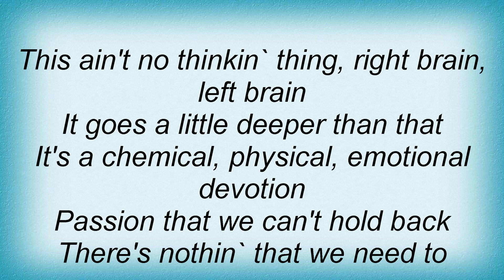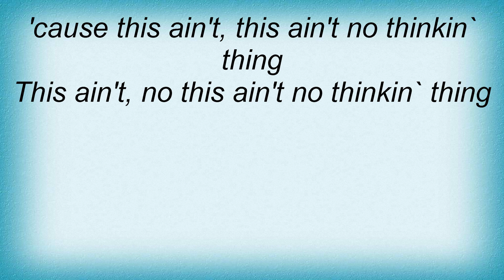Trace Adkins - No Thinkin' Thing Lyrics